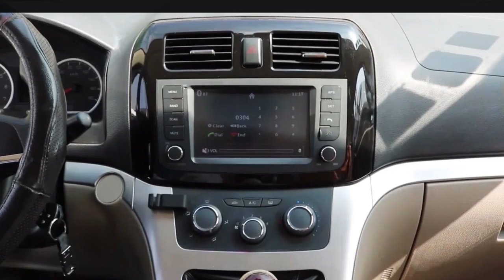Audi Interior Decoration Supplier-lfotpp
2018 BMW X3 G01 6.5-Inch Display Screen Protector
BMW X1 X3 X4 X5 X6 M40i 8.8-Inch Screen Protector
2018 Volkswagen Atlas Discover Dashboard 12.3-Inch Screen Protector
2018 Volkswagen Tiguan Display Navigation 6.5-Inch Screen Protector